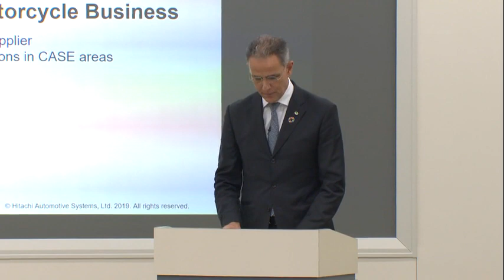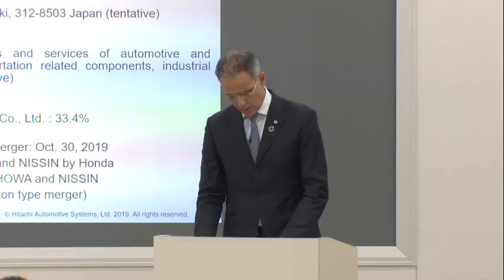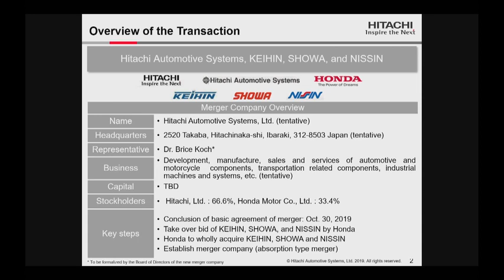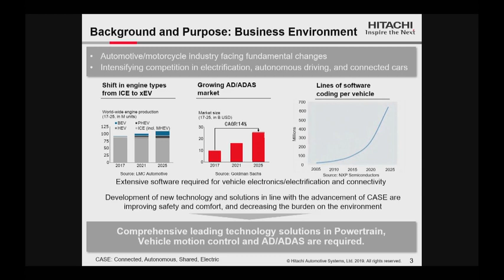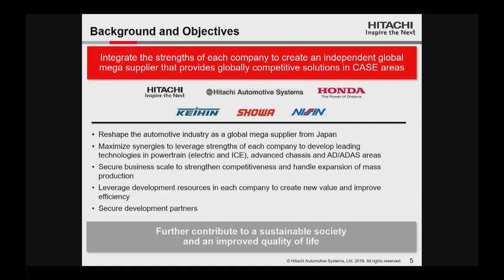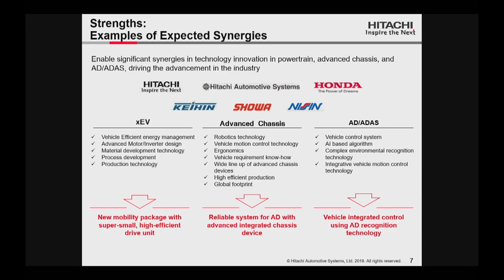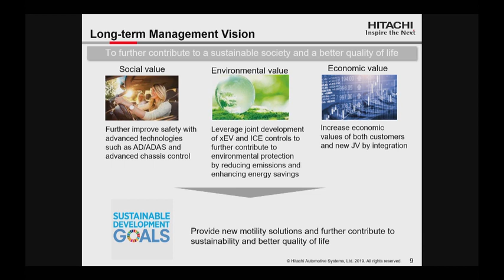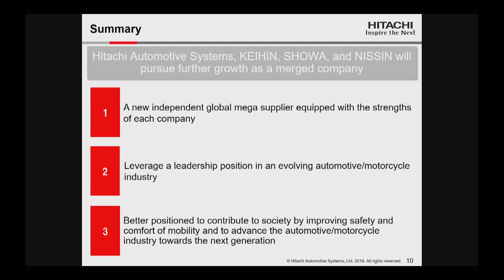Meeting of the Management Integration of Hitachi Automotive Systems, Keihin, Showa, and Nissin Kogyo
This webcasts is the meeting of the management integration of Hitachi Automotive Systems, Ltd., Keihin Corporation, Showa Corporation, and Nissin Kogyo Co., Ltd.

This is simultaneous English interpretation. Please be aware that there might be some errors in the interpretation.